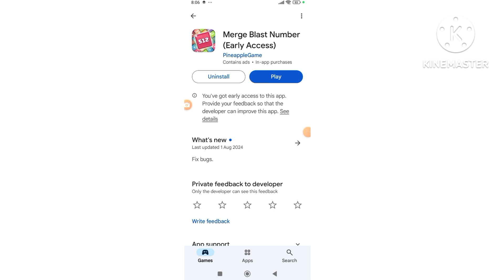Merge Blast Number App Withdrawal | Merge Blast Number App Real Or Fake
About This Video:

merge blast number withdrawal
merge blast number real or fake
marge blast number paytm withdrawal
merge blast withdrawal
merge blast paytm withdrawal
planet blast merge master proof
planet blast merge master app review
merge blast real or fake
planet blast merge master
planet blast merge master payout
fruit merge app withdrawal
blast
fruit merge app real or fake

Tags 🤔🤔😕😘